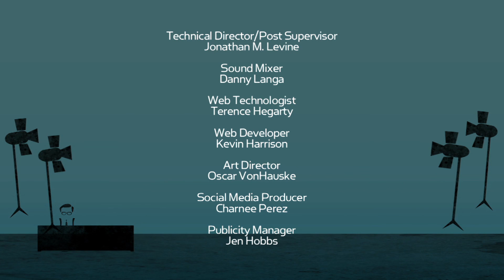Showrunner Week: Julie Plec and Scott M. Gimple on "Larry King Now" - Full Episode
Showrunner Week: Julie Plec and Scott M. Gimple on "Larry King Now" - Full Episode Available in the U.S. on Ora.TV

Showrunner Julie Plec tells Larry what it's like running three shows simultaneously with The Vampire Diaries, The Originals, and The Tomorrow People. Plus, Scott M. Gimple joins Larry to tease season 5 of The Walking Dead.